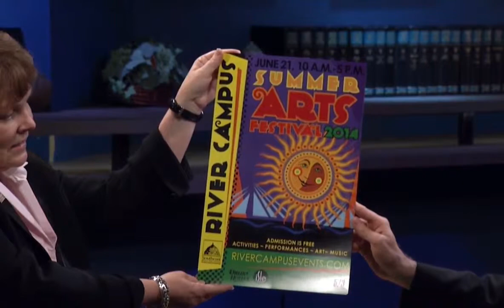Summer Arts Festival, River Campus, Rhonda Weller-Stilson - Cape Chronicle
Southeast Missouri State University's River Campus is launching its first ever full-day Community Summer Arts Festival June 21 that will feature live music, dance, theatrical performances, magic, visual arts displays, hands-on family-friendly art expression activities and much more. This community festival is free and open to all ages.